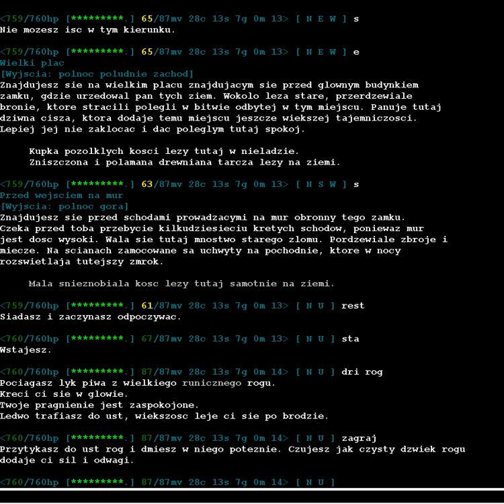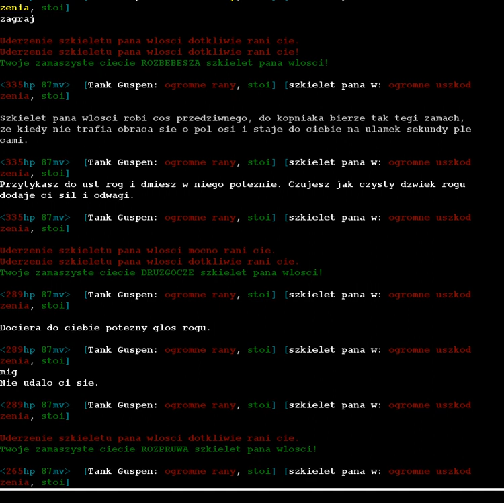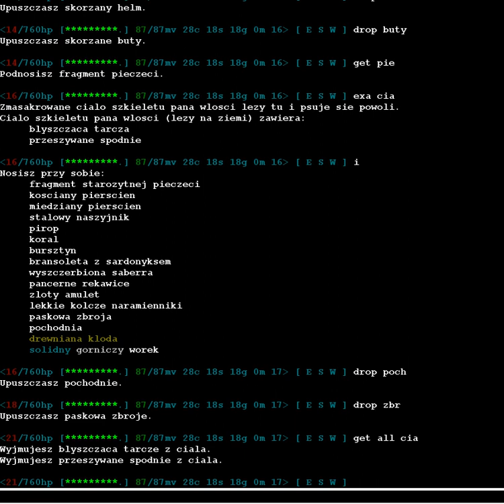Killer-mud. Szkielet Pana Włości vs Mithrilowa Wątroba